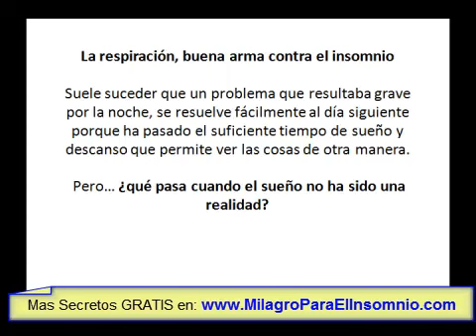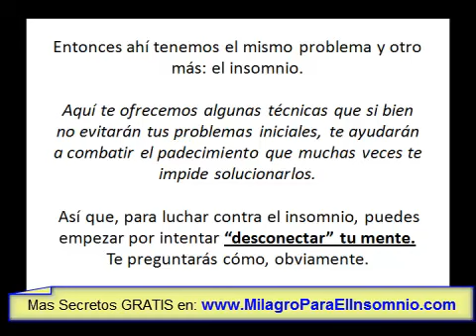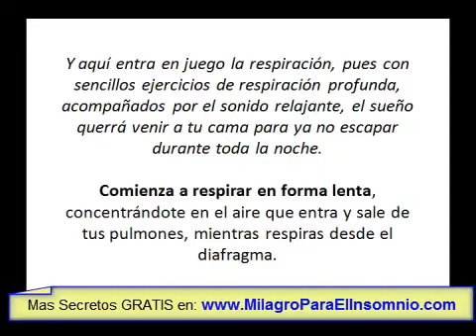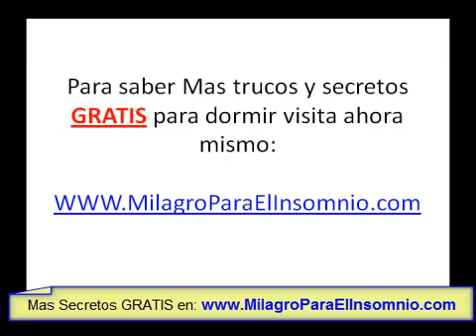Remedios naturales para el insomnio *TODA LA VERDAD*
Remedios naturales para el insomnio mira el video detenidamente.

Cura contra el insomnio
remedios naturales para el insomnio

La respiración, buena arma contra el insomnio

Suele suceder que un problema que resultaba grave por la noche, se resuelve fácilmente al día siguiente porque ha pasado el suficiente tiempo de sueño y descanso que permite ver las cosas de otra manera. Pero... ¿qué pasa cuando el sueño no ha sido una realidad?

Entonces ahí tenemos el mismo problema y otro más: el insomnio. Aquí te ofrecemos algunas técnicas que si bien no evitarán tus problemas iniciales, te ayudarán a combatir el padecimiento que muchas veces te impide solucionarlos. Así que, para luchar contra el insomnio, puedes empezar por intentar "desconectar" tu mente. Te preguntarás cómo, obviamente.

Para comenzar, trata de pensar en cosas agradables, deja a un lado las complicaciones diarias y ayuda a tu cerebro escuchando música relajante o algún tipo de ruido ambiental, --de los que se venden por miles en las disquerías o puedes descargar tú mismo por Internet—como puede ser el agua de un manantial, las olas del mar golpeando en la playa o la lluvia en un bosque profundo.

cura natural para el insomnioY aquí entra en juego la respiración, pues con sencillos ejercicios de respiración profunda, acompañados por el sonido relajante, el sueño querrá venir a tu cama para ya no escapar durante toda la noche. Comienza a respirar en forma lenta, concentrándote en el aire que entra y sale de tus pulmones, mientras respiras desde el diafragma. Intenta seguir el recorrido del aire mentalmente, sintiéndolo profundamente hasta que llegará un momento en que lo harás sin pensarlo demasiado y será innegable la llegada del sueño.

Puede que al principio no te resulte muy fácil, pero al igual que ocurre con una dieta o con algún tratamiento específico, se requiere cierto tiempo para ver los resultados. Por eso, te aconsejamos efectuar estos ejercicios de respiración durante el día, para que cuando llegue la hora de dormir sea mucho más fácil su práctica.